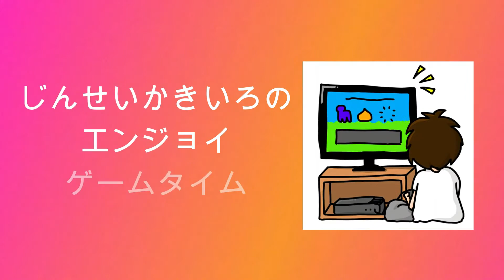【逆転裁判】じんせいかきいろPS4プレイ実況、法廷裁判ADVの名作を今更初見プレイ【#19】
ADVゲーム「逆転裁判123成歩堂セレクション」をプレイしています。